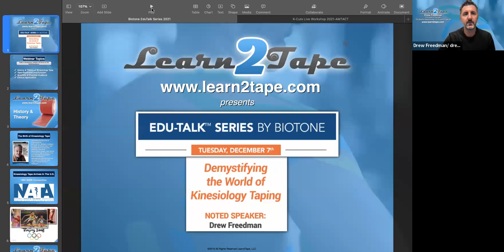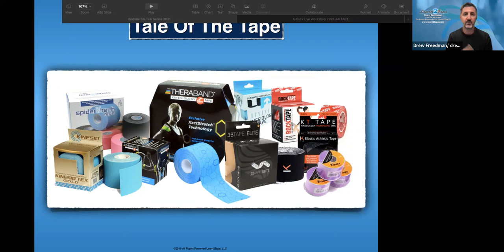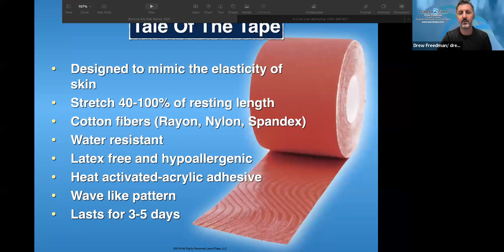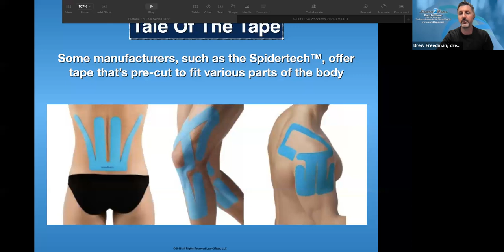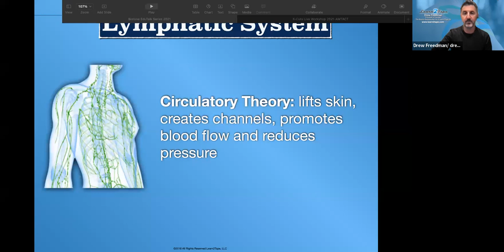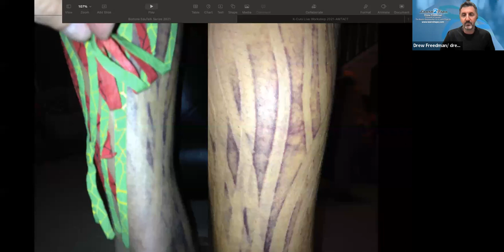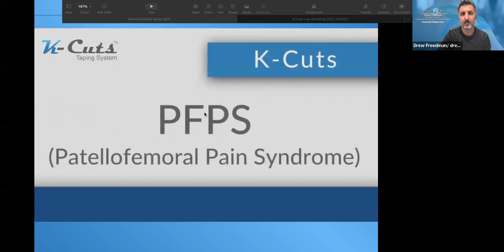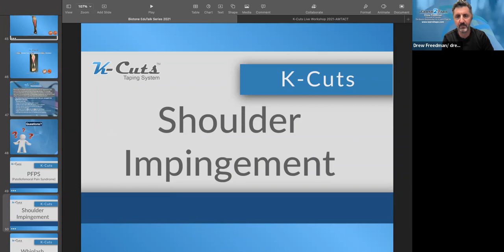Demystifying the World of Kinesiology Taping with Drew Freedman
Drew Freedman is the founder of Learn2Tape. He is an approved CE provider & board-certified massage therapist with over 20 years of experience. Drew received his degree in Sports Medicine from the University of South Florida where he also served as an Athletic Trainer.